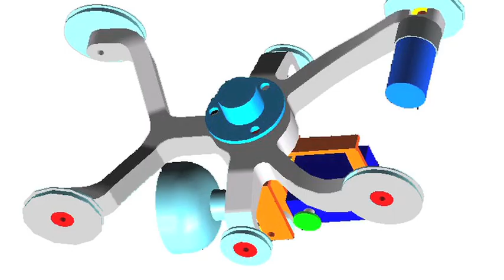Moritz Waldemeyer's Designs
Moritz Waldemeyer, a German designer first worked as a research scientist at Philips before moving into design after approaching architect Ron Arad to work on a collaborative project. Waldemeyer fuses electronics and engineering with art and design, making way for fascinating collaborations with the world's leading architects like Zaha Hadid and Ron Arad, and artists like U2 and OK GO.